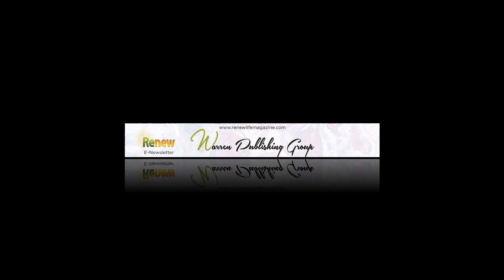Book: The Nightmare Before Jesus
The Nightmare Before Jesus
by Sonya S. Molina, Leader Women's Ministries and Women's Retreats
Cost: $15 plus $4 shipping

In this remarkable account of a life lost and found, Sonya S. Molina aims to provide hope and healing for anyone who has suffered from sexual abuse. Sonya’s powerful story details her early encounters with the predators who caused her life to spin out of control. To cope and survive, she stuffed her emotions deep within and tried to medicate her feelings with lovers and drugs. But the ache in the pit of her stomach never went away—until she found the tools necessary to say goodbye to her broken past, release the evil spirits that dwelled inside, and—most importantly—allow forgiveness
to take flight.

This disclaimer informs readers that the views, thoughts, and opinions expressed in the text and video belong solely to the individual and not necessarily to the owner(s) and associates of